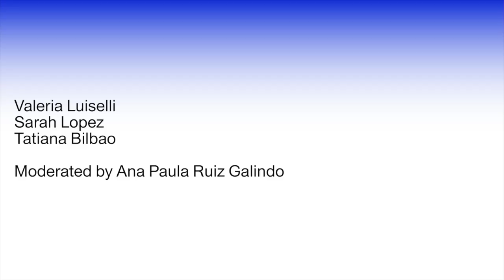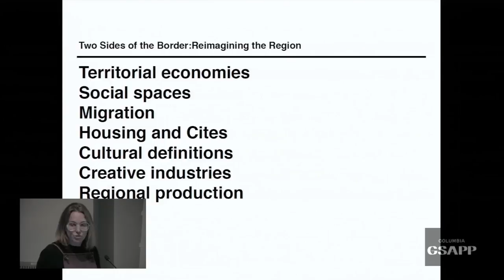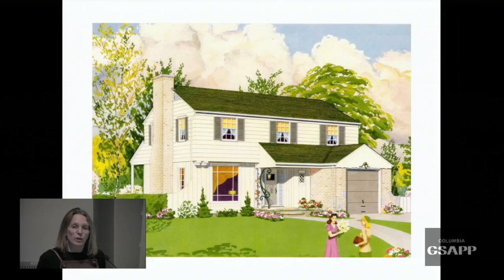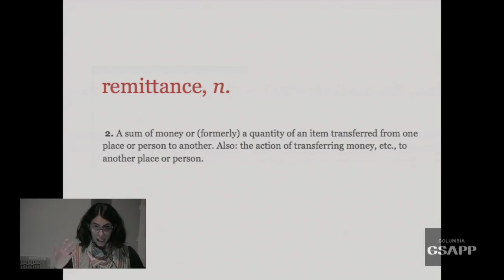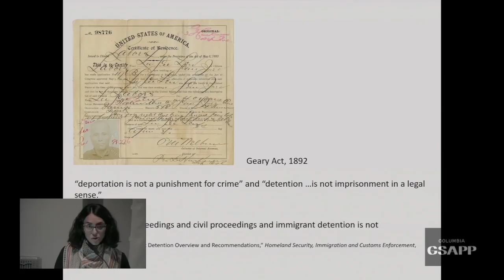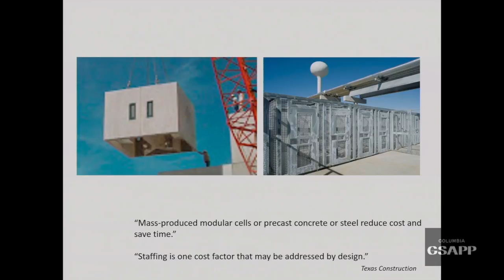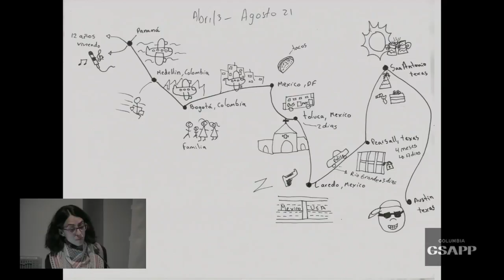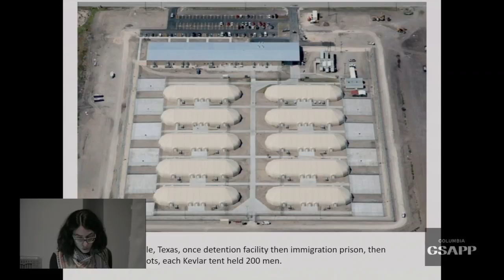Two Sides of the Border: Reimagining the Region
The immense intellectual, cultural, economic and political exchange between the Mexico and the US is the central focus of Tatiana Bilbao’s academic initiative, Two Sides of the Border. In this discussion, Author Valeria Luiselli, Historian Sarah Lopez and Architect Tatiana Bilbao will discuss their distinct works on the subject as politics are reshaped, rhetoric ascends, and new cultural issues arise in both Mexico and the US.

Valeria Luiselli
Author, Sidewalks, Faces in the Crowd, The Story of my Teeth, and Tell Me How It Ends: An Essay in 40 Questions.

Sarah Lopez
Environmental Historian, The Remittance Landscape: The Spaces of Migration in Rural Mexico and Urban USA

Tatiana Bilbao
Architect, Tatiana Bilbao Estudio, Mexico City